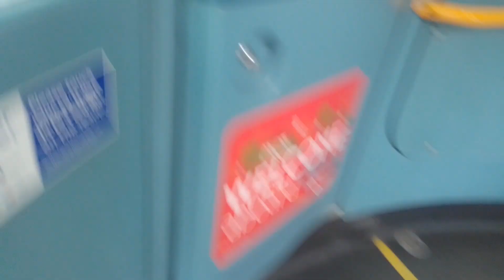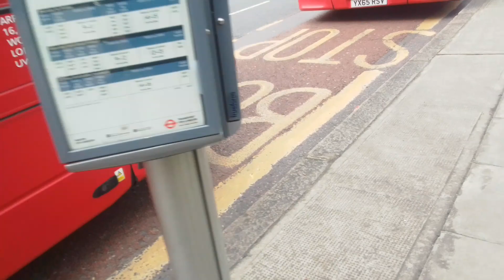Turbo Air Leak | AL HV2 On Bus Route 335 (6)